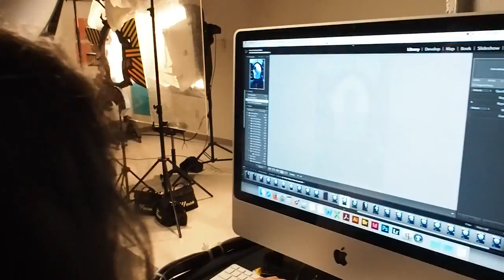Dawson College Professional Photography Promo Video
Promo video for the Professional Photography Department at Dawson College, Montreal.